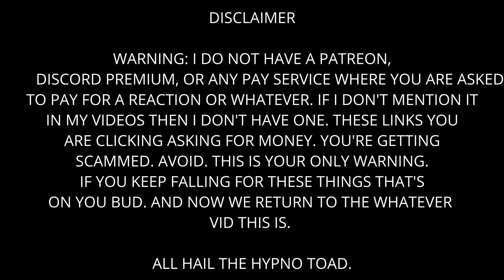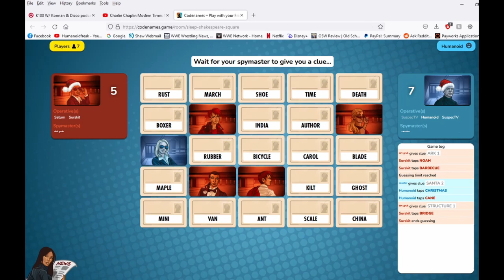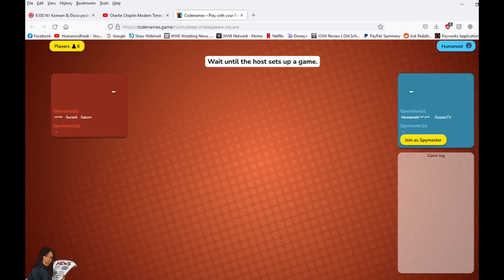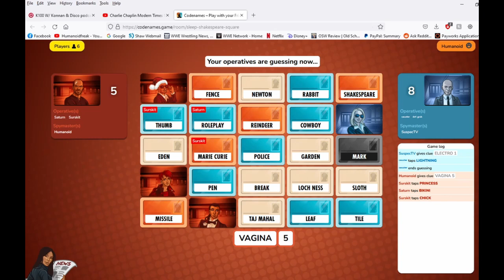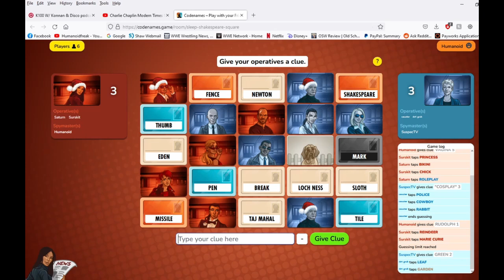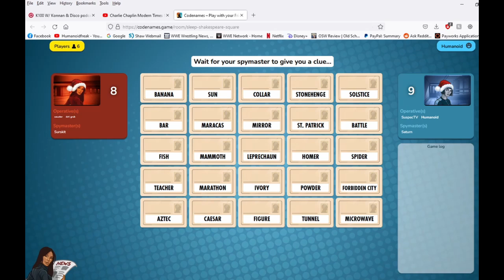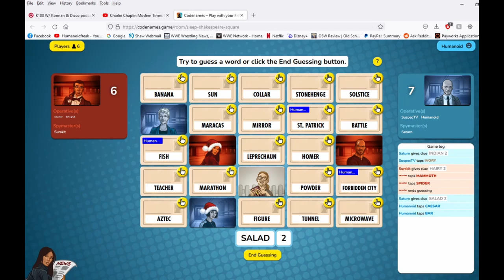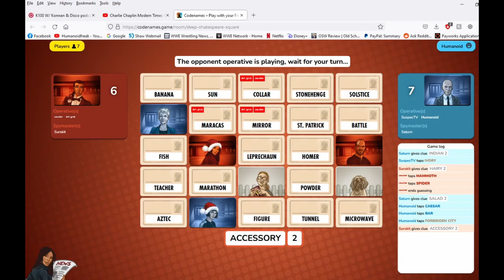Codenames - Cosplay Is Illegal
LAW!

The Crew:

Ollie